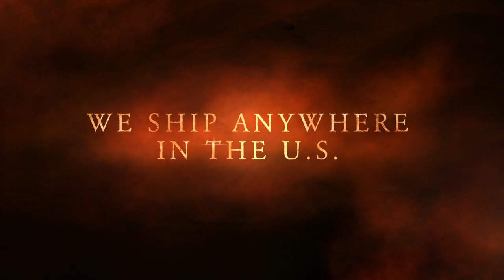Got Balls? Paracord Supplies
- We now sell 1.5" Steel Balls for making awesome Monkey Fists. We also sell black, RothCo, 7 strand paracord made right here in the USA - in 25, 50 & 100ft packs. We'll be adding a lot of paracord tutorials soon!